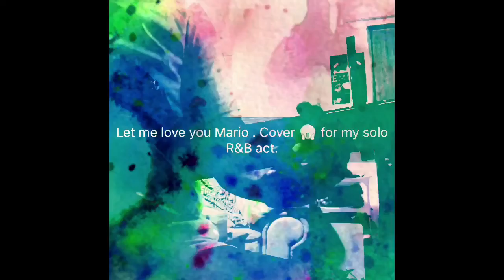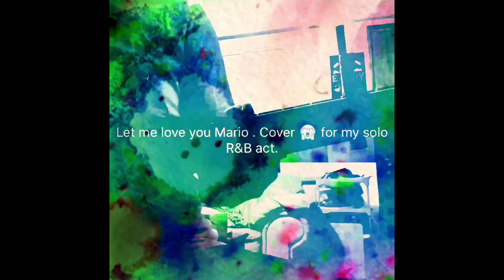My random life of being a musician episode 2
Before I got famous..